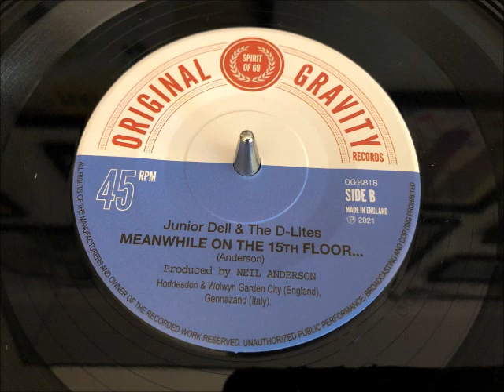junior dell & the d-lites - meanwhile on the 15th floor (original gravity)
ARTIST: junior dell & the d-lites
A SIDE: step on
B SIDE: meanwhile on the 15th floor
LABEL: original gravity 818
YEAR: 2022